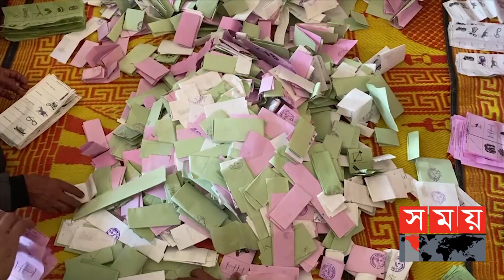শেষ হলো ৫ম ধাপের ইউনিয়ন পরিষদ নির্বাচন | UP Election | Somoy TV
কয়েকটি বিচ্ছিন্ন ঘটনা বাদে শান্তিপূর্ণভাবেই শেষ হলো পঞ্চম ধাপের ইউনিয়ন পরিষদ নির্বাচন। ৭০৭টি ইউনিয়নে ভোটগ্রহণ শেষে এখন চলছে গণণা। ভোটে জয়ী হবার প্রত্যাশা প্রার্থীদের।